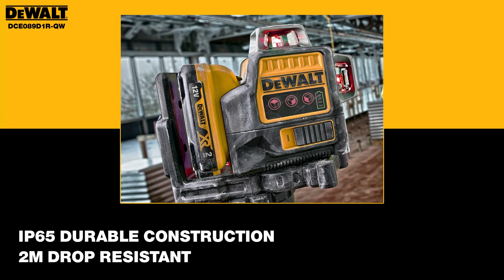DEWALT DCE089D1R-QW | Best laser measure | Laser measuring tool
DEWALT DCE089D1R-QW projects 3x 360 degree laser lines with one horizontal and two vertical lines. Red Laser lines variable blink sequence for manual mode.Authentic laser measuring tool and laser levels that creates a bright, steady beam that's very easy to see

 It has comprehensive self-levelling features.Its 360 rotating units, operates without the need for change in position. High accuracy rate of/- 3MM= 800m. It has an optimum working range of 30 M.

Integrated magnetics support which is 1/4"" thread for tripod compatibility and rubberized ways for excellent stability. It is IP65 durable construction and 2m drop resistant.

Watch this video to see DEWALT DCE089D1R-QW the best laser laser tool